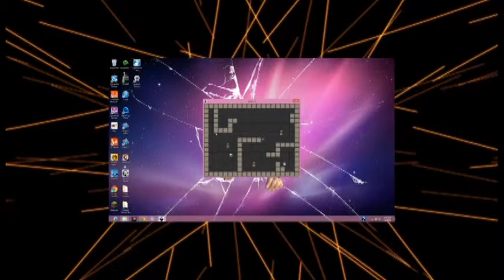bojogamingz is BACK!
I WILL CONTINUE PLAYING VIDEO GAMES!